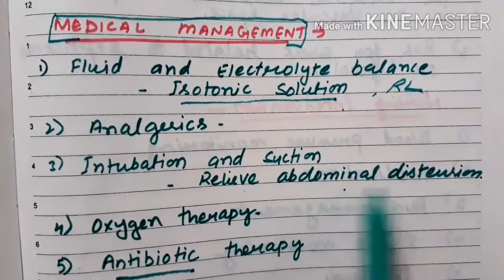PERITONITIS/NURSING NOTES/NCLEX IN HINDI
PERITONITIS/NURSING NOTES/NCLEX IN HINDI/ANITA SHARMA NCLEX IN HINDI

FOR AIIMS,ESIC AND OTHER NURSING OFFICERS AND NURSING TUTOR EXAMINATIONS/FOR G.N.M.,B.SC. NURSING AND M.SC. NURSING STUDENTS/ANITA SHARMA NCLEX IN HINDI